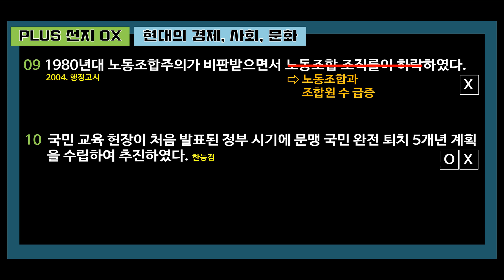기출족보 1500제 [심화편] Plus Ox - 현대의 경제, 사회, 문화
2023 대비 선우한국사
기출족보 1500제 심화편 교재에 수록된
Plus OX 문제에 대한 해설 영상입니다.
단원별로 정리하고 마무리 하기 좋습니다.

해당 강의는 '현대의 경제, 사회, 문화'에 대한 OX 해설 입니다(기출족보 1500제 [심화편] 327쪽 참조)